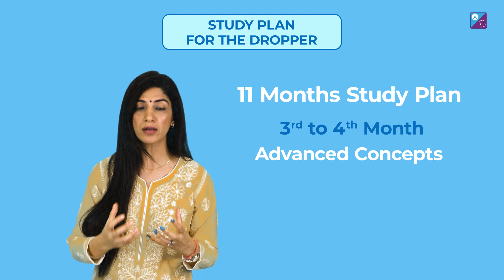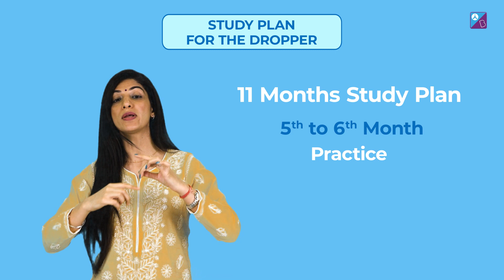Study Plan for the Dropper | NEET 2024 | Time table | Pankhuri Ma'am